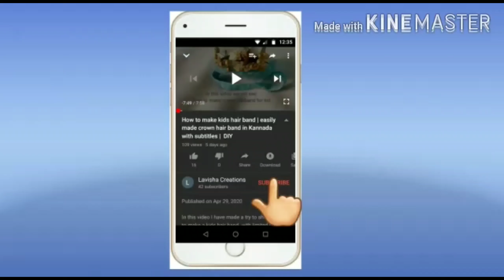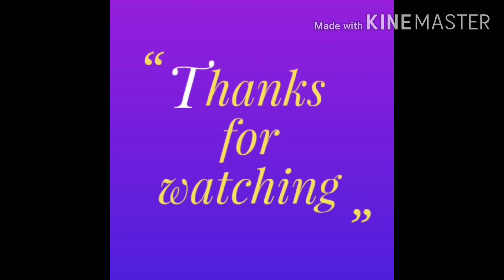New kucchu design for saree | explained little basics | Lavisha Creations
Hi friends,
In this video i have show how to make a new design kucchu by crochet, it looks very beautiful when its made for silk sarees,
I have also explained little bit basics of crochet kucchu.

If the count increases i will make as soon as possible.

Do try and share your experiences and queries if there are any in the comment sections.